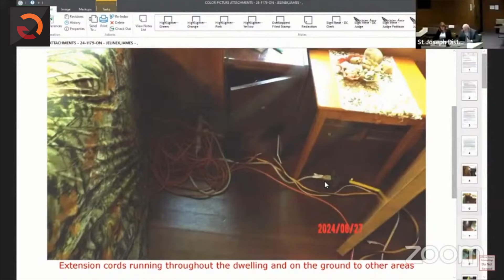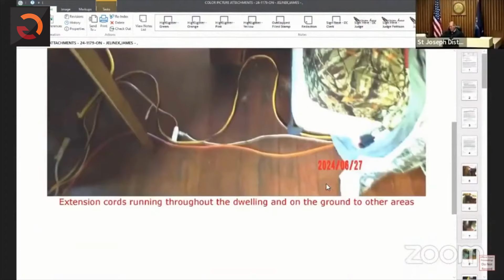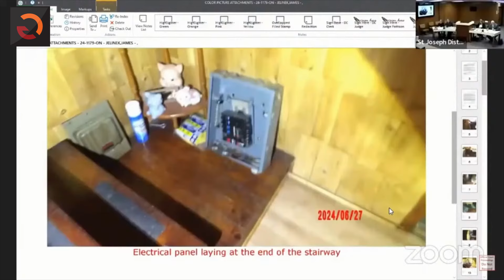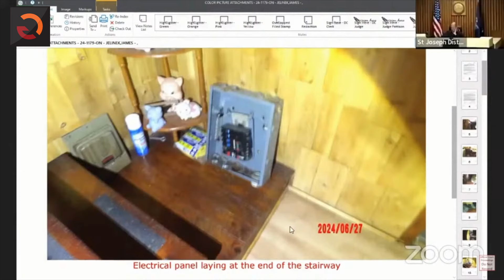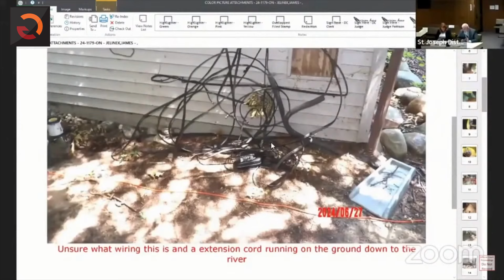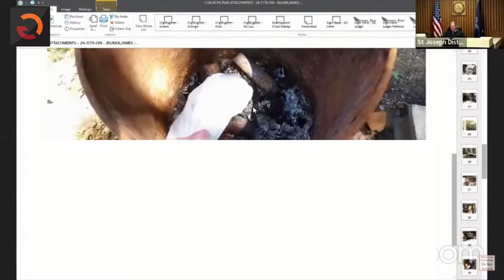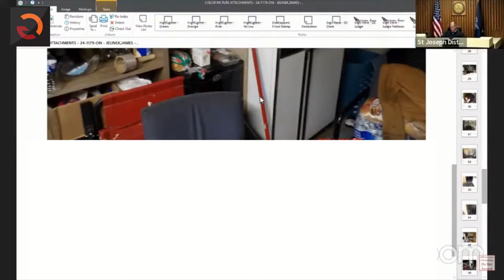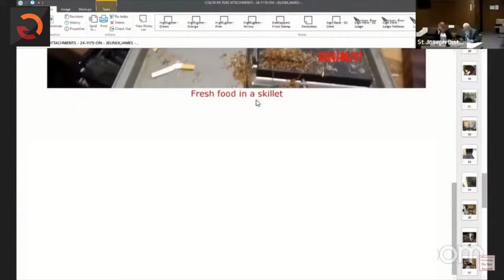STOP Ignoring Property Violations! Judge Middleton Exposes the Truth: Landlord Is Outrageous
In this alarming civil infraction case, Judge Middleton presides over a property owner facing serious violations. The property had no power, noisy generators, excessive junk, and a newly constructed structure without windows, raising concerns of carbon monoxide poisoning. Tragically, two girls lost their lives due to unsafe conditions on the property. As Judge Middleton reviews the dangerous circumstances and code violations, the case highlights the severe consequences of neglect and poor structuring. Watch as the court seeks accountability in this tragic situation.